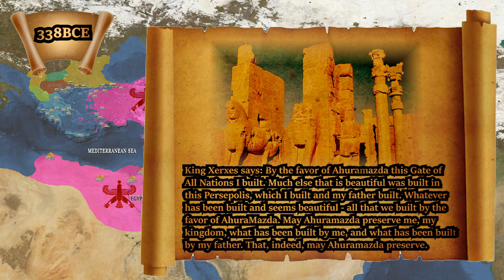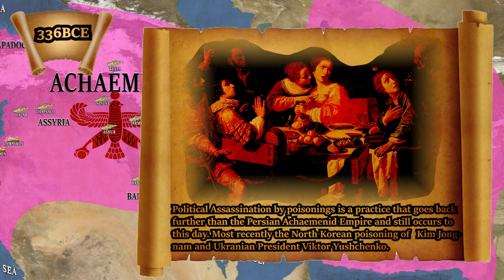DARIUS III - PERSIA RISES PART 8 - ALEXANDER ARRIVES - ACHAEMENID PERSIAN EMPIRE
Persia Rises - Part 8

This is the first series dealing with Iranian/Persian history and the Achaemenid Persian Empire. Eventually I would like to cover all of the various empires that rose up in the lands and regions of what is now present day Iran.

The Persian Empire which had survived thousands of cuts across its long history faces its biggest challenge yet.  On its doorstep the Greek City state of Macedon has consolidated power in much of Greece and is about to attempt the unthinkable, an invasion of the empire's home soil.

Artaxerxes III was the last of the old school Shahs, possessing both the required peacetime and military leadership needed to maintain cohesion across the various satraps that made up the Persian Empire.

With him died the hope that the coming Macedon storm with Alexander at its helm could be stymied.  Would Darius III the usurper possessing no leadership experience or training possess what the empire required most in its darkest hours?

SOURCES:
Greece and Rome at War: Peter Connolly
History of the Persian Empire: A.T. Olmstead
Persian Fire: The First World Empire and the Battle for the West: Tom Holland
The Persian Empire: Lindsay Allen
Forgotten Empire: The World of Ancient Persia: J.E Curtis/N.Tallis